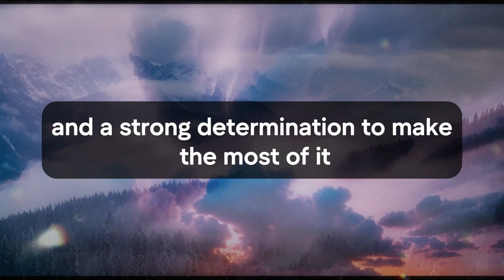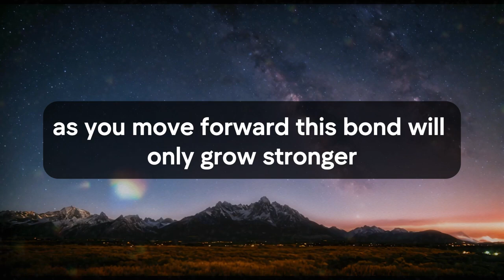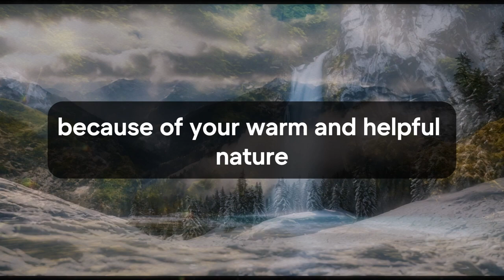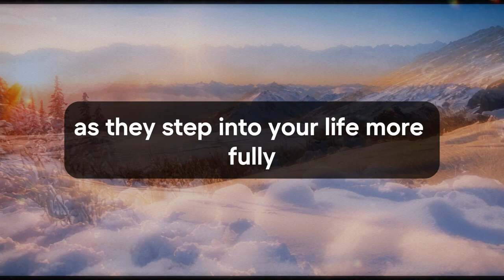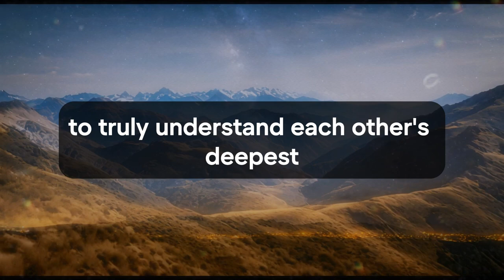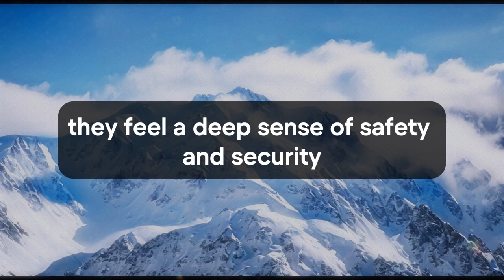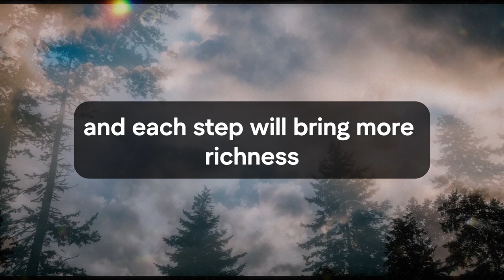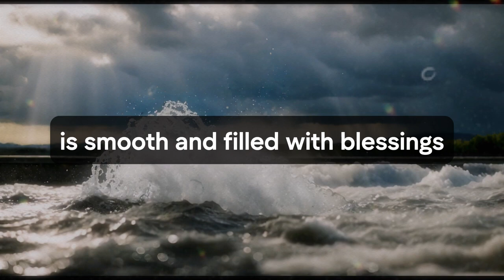🛑💌 God Message Today | The final announcement by your angels... | God Says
Jesus christ
Faith quotes
God Blessing Message
God thought
Universe Message
Angel message
Angel messages
Urgent god Message
Lowofattraction
Lord Message
God helps
universe message for me
bible quotes
God says
Jesus Message
God Message
God's Message